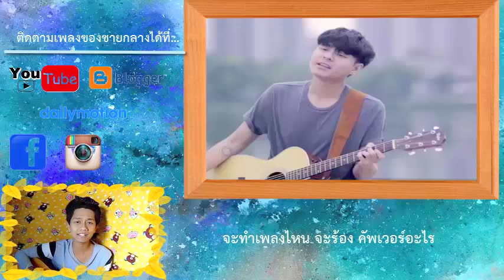ชายกลาง แต่งเพลงร้องเพลงให้กับ the toys : แฟนเพลง the toys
แฟนเพลง the toys - ชายกลาง (หนีคำว่าแฟนไม่พ้น เวอร์ชั่น2)
ร้องโดย ชายกลาง
เนื้อเพลง ชายกลาง
ทำนอง ชายกลาง
ดนตรี ชายกลาง
ตัดต่อ ถ่ายทำ ชายกลาง
ชื่อจริง การ ไชยการ
นักเขียนนามปากกา ชายนักแต่งผลงาน
ใช้ชื่อนักร้อง ชายกลาง

ติดตามผลงานเขียนได้ที่...

เมื่อผมทำเพลงของตัวเองมาถึง 55 เพลงแล้ว เลยอยากเขียนเพลง ร้องให้กับบุคคล ศิลปิน ที่เป็นแรงบันดาลใจ ที่ผมชื่นชอบ ให้ฟังด้วย เพื่อที่จะเป็นการตอบแทนให้กับเขา ถึงเขาจะไม่ได้ยินเพลงนี้ แต่ไม่เป็นไรครับ แค่ได้ร้องออกมาก็สุขใจมากแล้ว

บทเพลงของเขาสดใส ร่าเริง ทำให้หัวใจของฉันพองโต
โอบอุ้มไปด้วยความเก่งของเดอะทอย
  *จะทำเพลงไหน จะร้อง คัพเวอร์อะไร
ก็ทำออกมาได้ดีทุกเพลง ขอติดตามได้เป็นแฟนคลับเธอ
จะมองมุมไหนก็เก่งก็ดีไปหมด
จะร้อง จะเขียน จะทำก็ดี ขอติดตามมาให้กำลังใจ
  *ถึงอยากจะหนีก็หนีไปไม่ไหว จะหนีไปยังไง
คำว่ารักจากคนๆนี้ อยากพ้นให้พ้นไปจากคำว่าแฟน
จะหนียังไง ก็ไม่หลุดพ้นคำว่าแฟนเพลง
 เพลงที่ฟังไปแล้ว ต้องกลับมาฟัง
เสน่ห์ของเขาคือการทำเพลง ดึงดูดใจให้ฟังแล้วกลับมาฟัง
(ซ้ำ *_ * *)
จะทำเพลงไหนก็ดีไปหมด เสน่ห์ของเขาคือการดึงดูด
ให้กลับมาฟัง วนกลับมาฟัง
(ซ้ำ *_ * *)